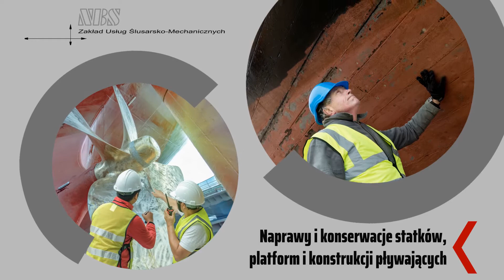Producent konstrukcji stalowych Kędzierzyn-Koźle NBS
Na rynku działamy jako producent konstrukcji stalowych. Świadczymy też szeroki wachlarz usług ślusarsko-spawalniczych. Głównie produkujemy wyposażenie statków żeglugi śródlądowej. Do naszych zadań należy produkowanie elementów zewnętrznych kadłuba, w tym: masztów, kiosków, włazów, drzwi, balustrad, drabin, schodów.

Dodatkowo wykonujemy rurociągi. Uzupełnienie oferty to naprawa i konserwacja platform, statków oraz konstrukcji pływających.